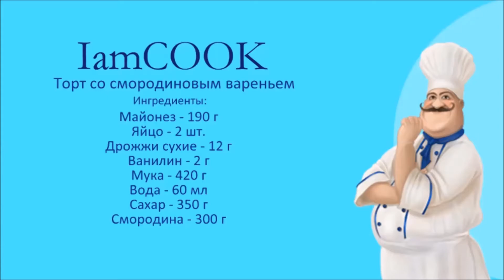Торт со смородиновым вареньем — видео рецепт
Торт со смородиновым вареньем – прекрасное решение к сладкому столу.

Ингредиенты:
Смородина – 300 г

Смотрите рецепт с пошаговыми фотографиями и задавайте вопросы автору рецепта на нашем сайте по ссылке